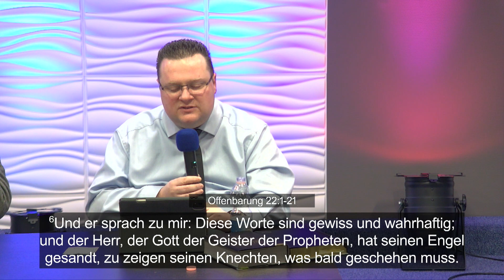Offenbarung Kapitel 20-22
Bibelstunde mit Pastor R. & S. Wey